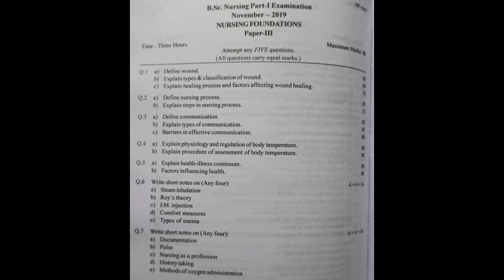Bsc nursing 1st year (NURSING FOUNDATION) 2019 paper //bsc nursing question paper // nursing paper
Hello dosto is video mai nursing foundation ke paper ke vare mai btaya gya hai

Anatomy and physiology    paper  2019 link--

Nutrition and biochemistry paper 20190link-

Agar aap b.Sc nursing all syallabus janna chate hai to niche link par dekh sakte ho 👇👇👇👇👇👇👇👇👇👇👇👇👇👇👇👇

Nursing syllabus subject/ book Bsc nursing 3rd and 4th (Part 3/4) year/nursing syllabus according inc

Bsc nursing 3rd and 4th year full details/ bsc nursing course /bsc nursing book/msc nursing details

iske alawa koi q. ho aapka to hume comment karke btaye

thanking you for whatching

bsc nursing previous year question papers pdf